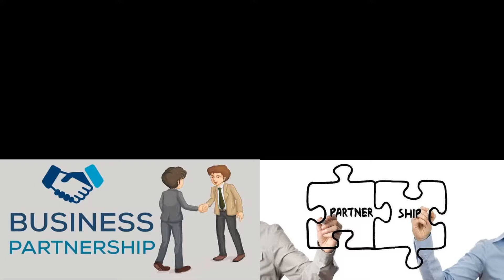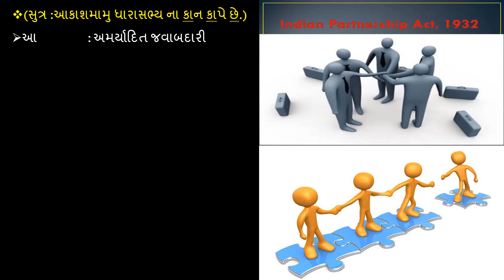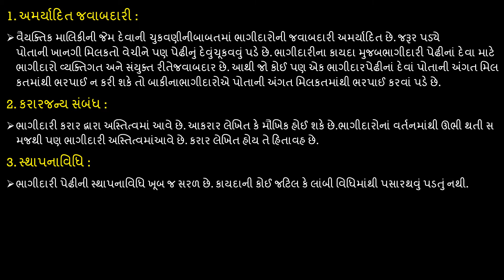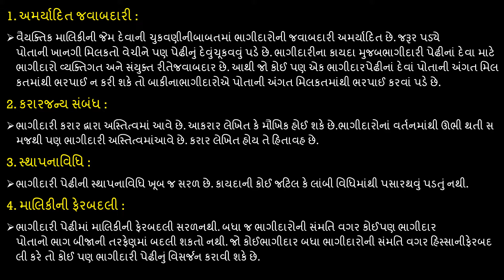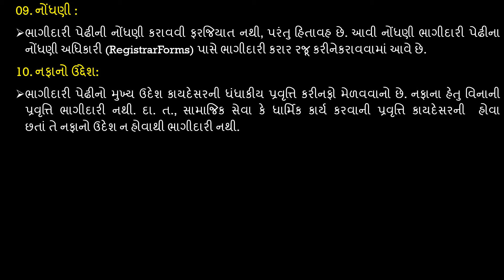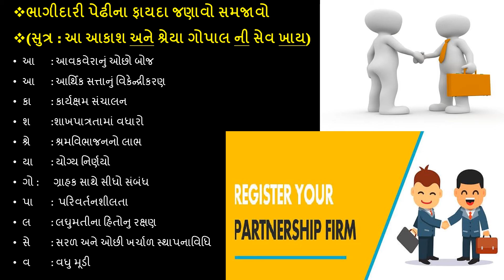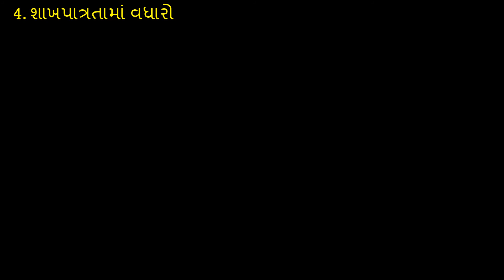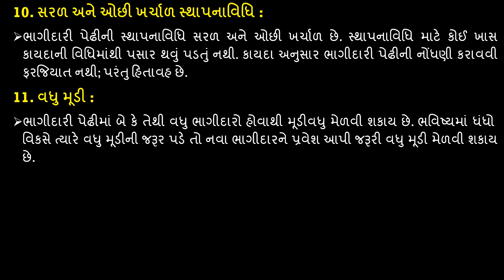|| STD : 11 || SUB : B.A. || પ્રકરણ : 5 || LECTURE : 3 ||